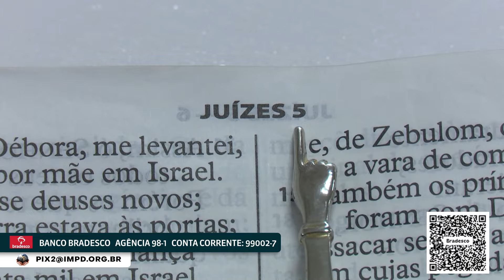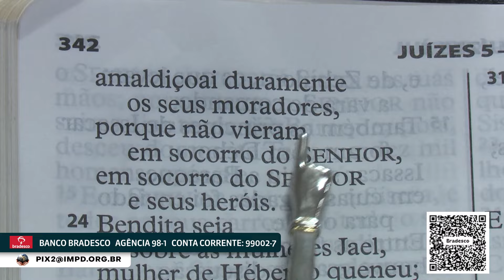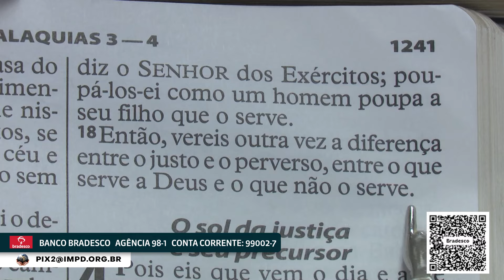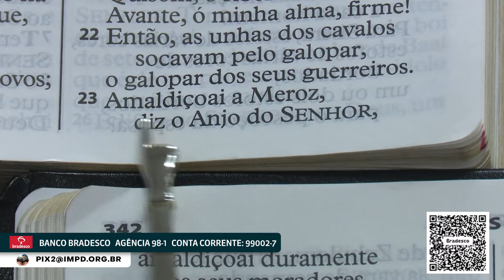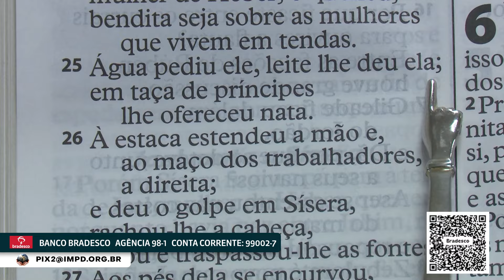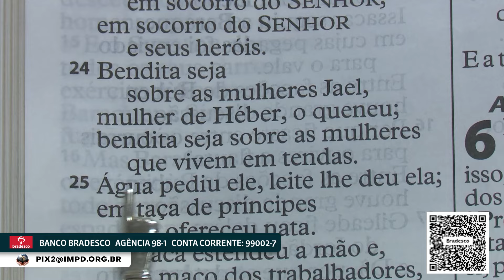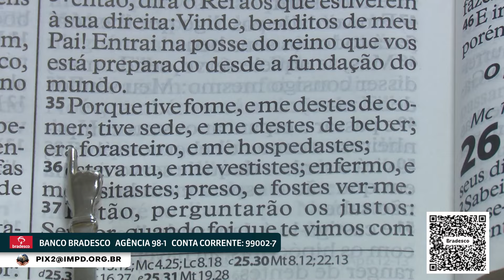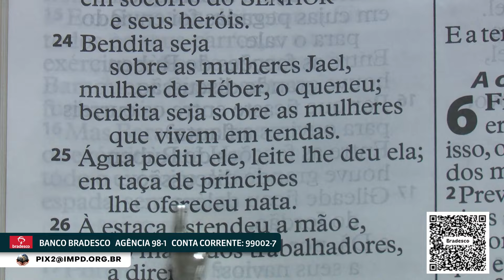ORAÇÃO DA NOITE 24/04/24